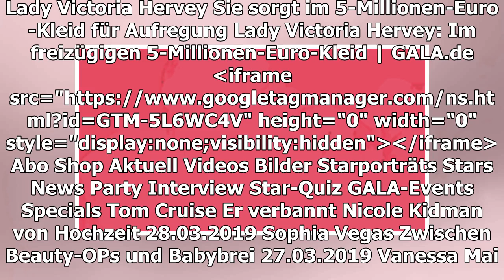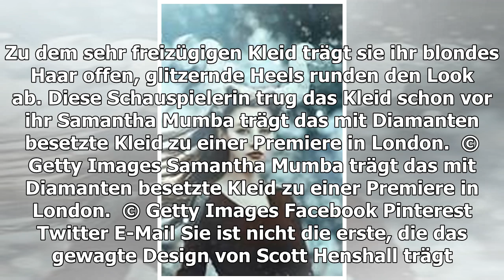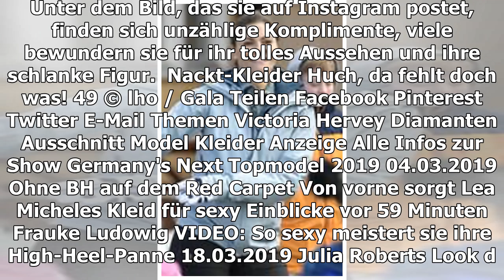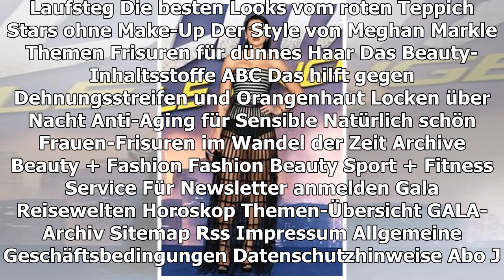LADY VICTORIA HERVEY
Sie sorgt im 5-Millionen-Euro-Kleid für Aufregung
TEILEN
Lady Victoria Hervey erscheint zu einem Event in einem Kleid, das wenig der Fantasie überlässt. Riesige Cut-Outs, ein tiefer Ausschnitt und unzählige Diamanten machen den Look auf jeden Fall zu einem Hingucker
Lady Victoria Hervey zeigt gerne viel Haut. Das Kleid, das sie jetzt zu einem Event der "York Fashion Week" trug, toppt alles. Das schwarze Kleid mit Diamanten-besetzten Spinnenweben und großen Cut-Outs an der Hüfte überlässt wenig der Fantasie. Das Design aus der Feder von Scott Henshall bezirzt zudem mit tief ausgeschnittener Vorder- und Rückseite.
Lady Victoria Hervey trägt 5-Millionen-Pfund-Kleid
Wer glaubt, dass wenig Stoff auch weniger kostet, liegt falsch. Die 42-Jährige trägt eins der teuersten Kleider der Welt; fünf Millionen Pfund (umgerechnet rund 5.8 Millionen Euro) soll das funkelnde Dress kosten.
Lady Victoria Hervey ist die Tochter des 6. Marquis von Bristol und in England vor allem als Model und It-Girl bekannt. Zu dem sehr freizügigen Kleid trägt sie ihr blondes Haar offen, glitzernde Heels runden den Look ab.
Diese Schauspielerin trug das Kleid schon vor ihr
Samantha Mumba trägt das mit Diamanten besetzte Kleid zu einer Premiere in London.
Sie ist nicht die erste, die das gewagte Design von Scott Henshall trägt. Neben den Models, die das Kleid auf dem Runway präsentierten, trug Schauspielerin Samantha Mumba das Kleid im Jahr 2004 zur Premiere von "Spiderman" in London. Auch die damals 21-Jährige zeigte in dem Kleid viel Haut.
Ist dieser Auftritt ein Skandal?
Während andere Damen mit Adelstitel in diesem Kleid für einen Riesenskandal sorgen könnten, scheint bei der 42-jährigen Lady Victoria niemand überrascht. Die Fans feiern sie für diesen freizügigen Auftritt. Unter dem Bild, das sie auf Instagram postet, finden sich unzählige Komplimente, viele bewundern sie für ihr tolles Aussehen und ihre schlanke Figur.
NACKT-KLEIDER
Huch, da fehlt doch was!
49
© lho / Gala
TEILEN
THEMEN VICTORIA HERVEY DIAMANTEN AUSSCHNITT MODEL KLEIDER
Anzeige
MEHR ZUM THEMA
ANZEIGE
NEWS
Günther Jauch macht Schluss
LADY DAVINA WINDSOR
Scheidung von Ehemann Gary Lewis
ANZEIGE
WIFI BOOSTER

OHNE BH AUF DEM RED CARPET
Von vorne sorgt Lea Micheles Kleid für sexy Einblicke
ÜBERRASCHENDE PLATZIERUNGEN
Welcher Royal gab 2018 das meiste Geld für Mode aus?
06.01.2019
DAS SIEHT MAN SELTEN
Angelina macht an diesem Look eine Ausnahme
vor 15 Stunden
SCHWARZE HAARE + SCHWARZER LIPPENSTIFT
So verrucht haben wir Lady Amelia Windsor noch nie gesehen
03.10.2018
Kaya Yanar
AUS UNSEREM NETZWERK
ZE.TT
Diese Fotos von Tieren auf Glasplatten versüßen euren Tag
ANZEIGE
STERN.DE
Ex-Frontmann der Walker Brothers ist tot
PROMIPOOL.DE
Florian Silbereisen verrät, ob er noch Kontakt zu Helene hat

PRINZESSIN EUGENIE
Stylischer Look für einen besonderen Besuch im Krankenhaus
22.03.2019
VICTORIA SWAROVSKI
Ihr Style bringt unsere Herzen zum Tanzen
vor 16 Stunden
ANPFIFF FÜR EIN STYLE-DUELL
Meghan vs. Kate: Wer schießt sich ins Aus?
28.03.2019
GROSSE SORGE UM CÉLINE DION
Zerbrechlich und erschreckend dünn in Paris
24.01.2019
LINDSAY LOHAN
Verlierer des Tages
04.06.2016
Prinzessin Beatrice
BEINSALAT IN CANNES
Posing à la Angelina Jolie
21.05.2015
CAMERON DIAZ
So kann's gehen, Jennifer ...
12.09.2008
JENNIFER ANISTON
Für Männer nicht das richtige Händchen
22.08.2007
GALA ENTDECKEN
GALA
Inhaltsverzeichnis
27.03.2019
GALA AUF ALLEN KANÄLEN
Für unterwegs
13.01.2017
Anzeige
Begleiter für's Frühjahr!
Jetzt im offiziellen Shop auf tamaris.com shoppen
Zu den Sandaletten